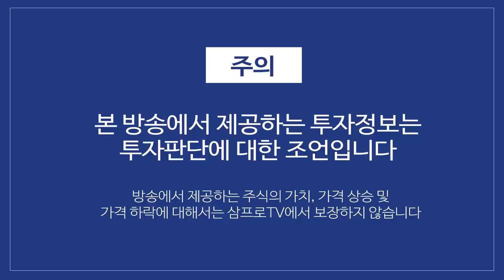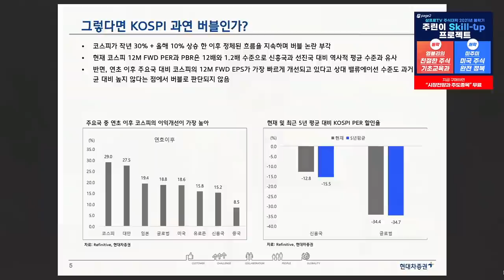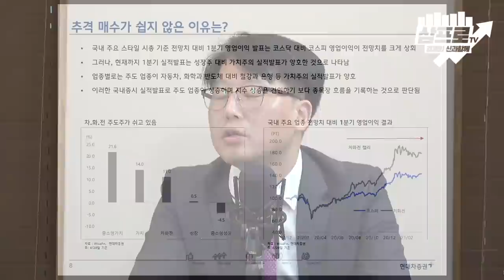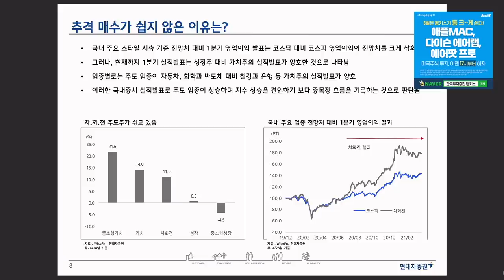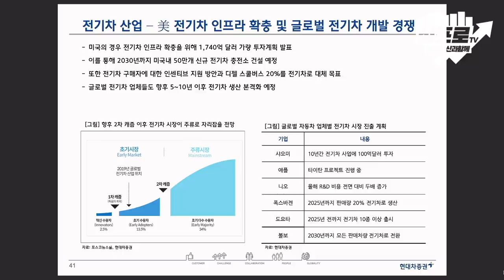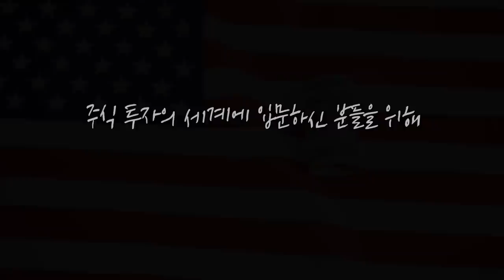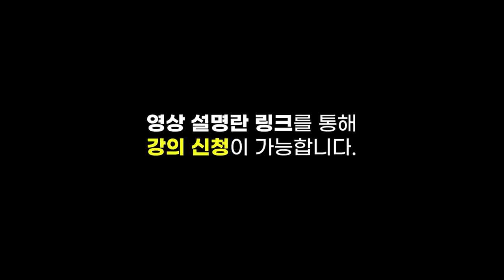[심층 인터뷰] 수소 경제와 전기차 산업.. 밸류체인 패권전쟁의 승자는? f.현대차증권 김중원 팀장